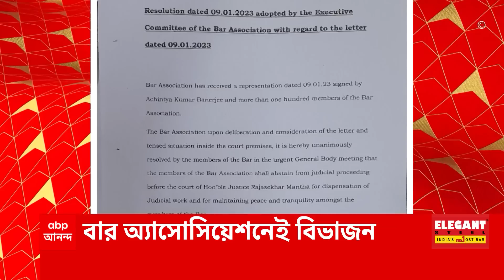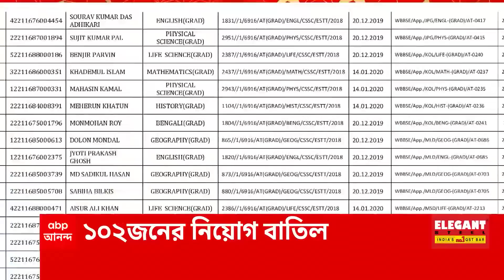Headlines : বিচারব্যবস্থাকে সন্ত্রস্ত করার চেষ্টা, স্বরাষ্ট্রসচিব-সিপিকে কড়া বার্তা রাজ্যপালের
১। বিচারব্যবস্থাকে সন্ত্রস্ত করার চেষ্টা, বিশ্বের কোথাও এমন হয় না। স্বরাষ্ট্রসচিব-সিপিকে কড়া বার্তা রাজ্যপালের। যেকোনও মূল্যে বিচারব্যবস্থাকে সুরক্ষিত করার নির্দেশ।

২। এজলাসে ঢুকতে আইনজীবীদের একাংশের বাধা। আদালত অবমাননার রুল জারি। বিচারব্যবস্থায় হস্তক্ষেপ, উচ্ছৃঙ্খল মনোভাব, বললেন বিচারপতি মান্থা।

৩। বিচারপতি মান্থার বাড়িতে পোস্টার, এজলাসে বিক্ষোভ। বিস্ফোরক বিচারপতি গঙ্গোপাধ্যায়। (বাইট-বাংলায় বিচারব্যবস্থাকে সন্ত্রস্ত করার চেষ্টা চলছে।

৪। যা ঘটেছে, তা প্রয়োজন ছিল? বিচারপতির মান্থার এজলাসে ঢুকতে বাধা নিয়ে প্রশ্ন ক্ষুব্ধ প্রধান বিচারপতির। সব রেকর্ড করলে ভাল হবে! এজলাসে হইচই শুরু হতেই কড়া বার্তা।

৫। বিচারপতির বাড়ির সামনে পোস্টারকাণ্ডে এখনও দুষ্কৃতীরা অধরা। একদিন পরে এফআইআর করল পুলিশ। কারা করেছে, সবাই জানে, মন্তব্য বিচারপতি গঙ্গোপাধ্যায়ের।